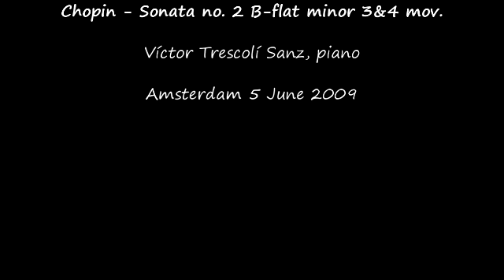Chopin - Sonata no. 2 B-flat minor 3&4 mov.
Víctor Trescolí, piano